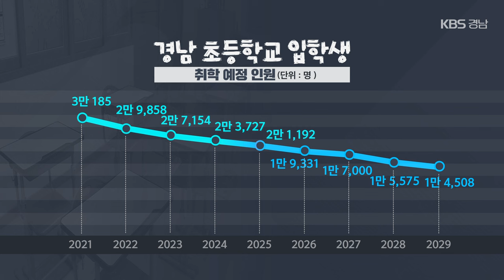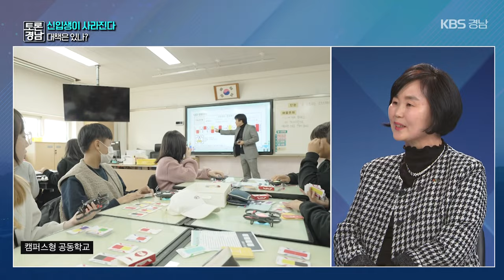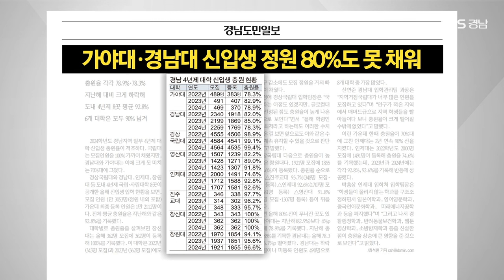신입생이 사라진다…대책은 있나? | 토론경남, 2024.3.15 (금)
-출연자-
이원도/한국지방행정연구원 인구감소대응센터장
권순희/의령교육지원청 교육장
김은남/경상남도 청년정책과장

-질문-

1:58 Q. 초등학교 신입생 ‘0’명 대책은? - 김은남/경남도 청년정책과장

2:47 Q. 초등학교 신입생 ‘0’명 대책은? - 권순희/의령교육지원청 교육장

3:42 Q. 초등학교 신입생 감소 전국 상황은? - 이원도/한국지방행정연구원 인구감소대응센터장

4:43 Q. 초등학교 신입생 급감 원인은? - 이원도/한국지방행정연구원 인구감소대응센터장

5:46 Q. 합계출산율 갈수록 줄어… 대책은? - 김은남/경상남도 청년정책과장

7:08 Q. 의령군 합계출산율 경남 1위… 이유는? - 권순희/의령교육지원청 교육장

8:11 Q. 특정 지자체 인구 증가는 어떤 의미? - 이원도/한국지방행정연구원 인구감소대응센터장

9:06 Q. 지자체 인구 증가 대책 한계는? - 이원도/한국지방행정연구원 인구감소대응센터장

11:05 Q. 인구정책 백약이 무효? - 이원도/한국지방행정연구원 인구감소대응센터장

12:50 Q. ‘신입생 0명’ 학교 문 닫아야 하나? - 권순희/의령교육지원청 교육장

13:45 Q. ‘작은 학교’ 살리기 방안은? - 김은남/경남도 청년정책과장

14:36 Q. ‘나 홀로’ 수업 학생, 대책은? - 김은남/경상남도 청년정책과장

19:00 Q. 강원도 화천군 지역소멸 정책 어떻게 보나? - 김은남/경상남도 청년정책과장

20:14 Q. 강원도 화천군 지역소멸 정책 어떻게 보나? - 권순희/의령교육지원청 교육장

20:31 Q. 강원도 화천군 지역소멸 정책 어떻게 보나? - 이원도/한국지방행정연구원 인구감소대응센터장

22:41 Q. 경남 늘봄학교와의 차이점은? - 권순희/의령교육지원청 교육장

24:35 Q. 늘봄학교 인구증가 도움될까? - 이원도/한국지방행정연구원 인구감소대응센터장

26:20 Q. 교육발전특구 지정…앞으로 효과는? - 김은남/경상남도 청년정책과장

27:19 Q. 교육발전특구… 지역소멸 대안 될까? - 권순희/의령교육지원청 교육장

28:41 Q. 교육발전특구… 지역소멸 대안 될까? - 이원도/한국지방행정연구원 인구감소대응센터장

32:21 Q. 학령 인구 감소, 예견된 일? - 이원도/한국지방행정연구원 인구감소대응센터장

34:04 Q. 대학 생존을 위한 지자체 지원은? - 김은남/경남도 청년정책과장

35:11 Q. 경남지역 대학, 글로컬 대학 선정 가능성은? - 김은남/경남도 청년정책과장

36:05 Q. 글로컬대학, 부작용은? - 이원도/한국지방행정연구원 인구감소대응센터장

37:43 Q. 지방대 살릴 실질적인 대책은? - 이원도/한국지방행정연구원 인구감소대응센터장

39:10 Q. 인구 증가 정책 너무 늦지 않았나? - 이원도/한국지방행정연구원 인구감소대응센터장

41:33 Q. 이민정책 통한 인구 증가 어떻게 생각? - 이원도/한국지방행정연구원 인구감소대응센터장

43:13 Q. 경상남도 인구대응팀 역할은? - 김은남/경남도 청년정책과장